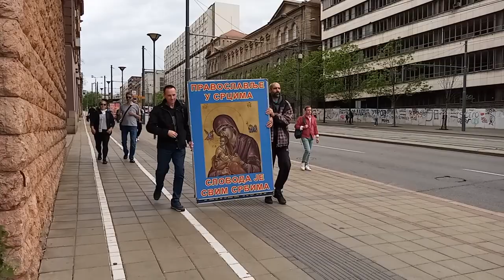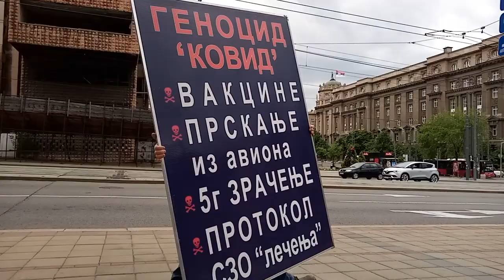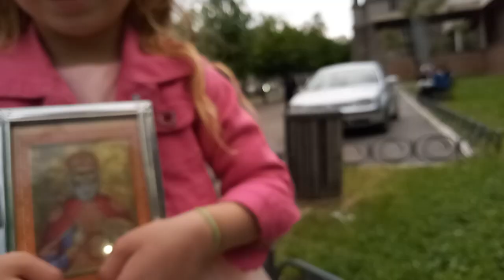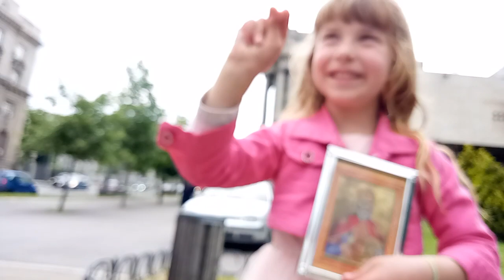Народна Литија 365. Kолибри долетео до М. Aнтонија. 13.Maj.2023. 16ч11м😇📹🎤🥁